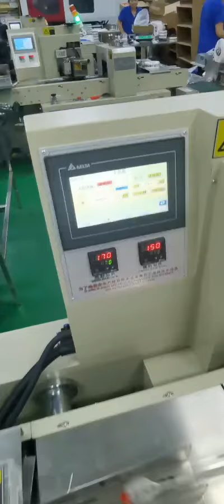double line feeders single spoon packaging machine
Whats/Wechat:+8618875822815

Hello dear Friend,If you are interested in such kind machine and you want to know more details about such kind machine,please send to me.
1. Touch screen, convenient adjustment 2. PLC controller, accurate calculation 3. Photoelectric detection, great precision 4. The length is automatic detected and set, without manual 5. speed is 100-130 units/min we are specialized in the automatic packing machines for plastic (paper) cup/bowl, drinking straws, a set of tableware including napkin(automatically fold) ,plastic knife/fork/spoon, and other hotel and plastic suppliers. We have been winning a great reputation as selling the product to more than 30 domestic provinces and to over 10 oversea districts and areas such as America, Japan, Turkey ,Portugal,Greece,chile,Thailand, Pakistan , India , Malaysia, Russia, South-America ,South-Africa etc. We warmly welcome customers at home and abroad to visit our factory.